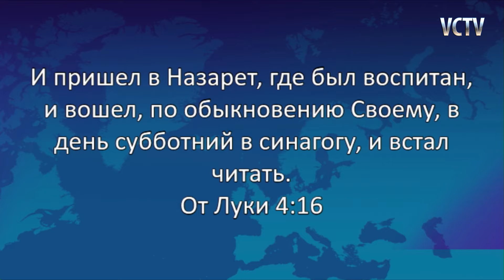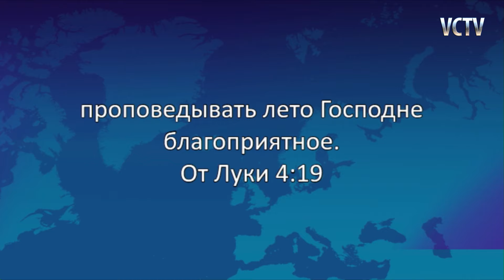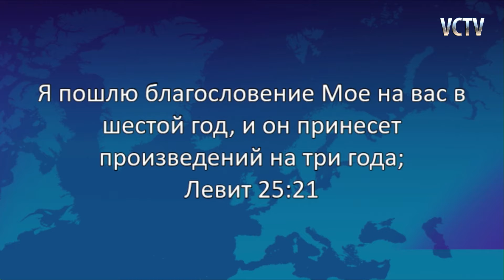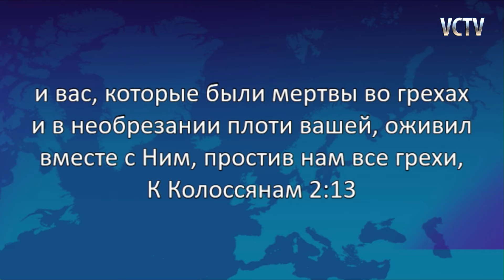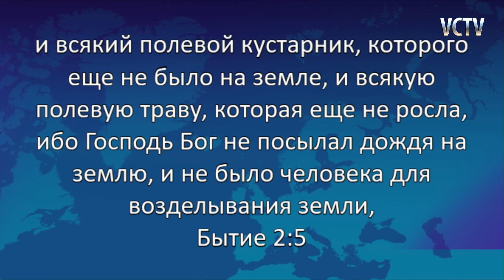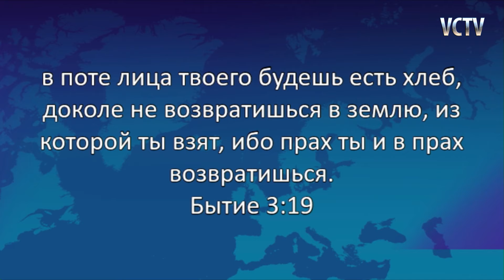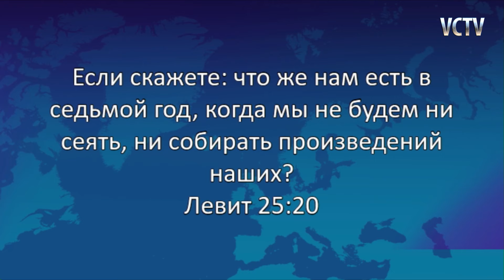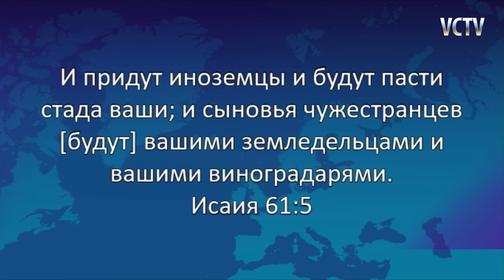Наш Юбилей Иисус Христос - часть 1 - Пастор Генри Мадава